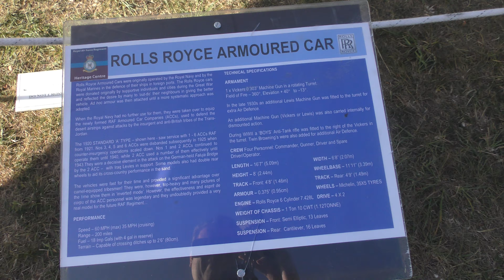Duxford Battle of Britain Airshow Rolls Royce Armoured Car 21sep10 912a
.Always change quality to 4K or 1080p or original quality as Youtube default to a lower resolution so video doesnt look as good as it should ! ( click the icon like a cog to bottom right of each video each time you watch 1 of my videos ) ,If you like my video please click like & then copy & paste the link to your family and friends in an email or to Twitter or Facebook etc to promote my work  and bookmark my account which is